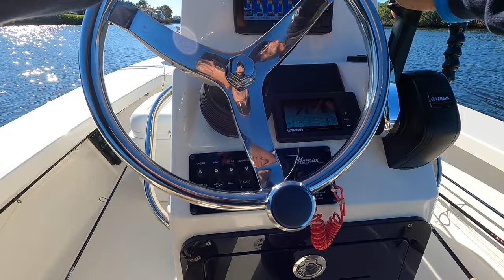Spanish Mackerel Fishing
Spanish Mackerel on various lures and fly. It's that time of year.